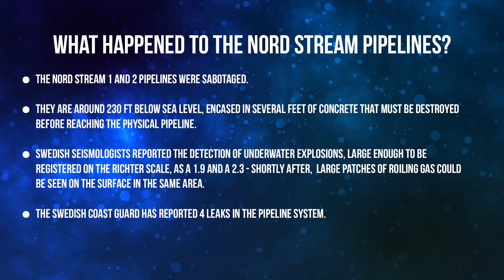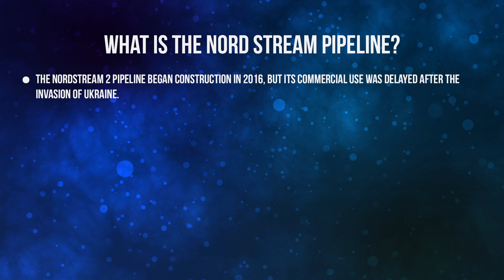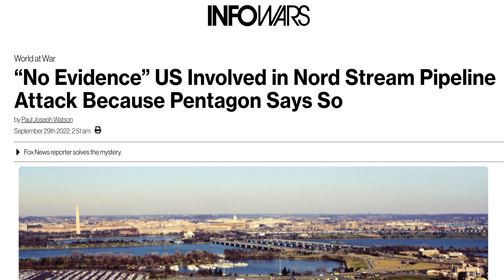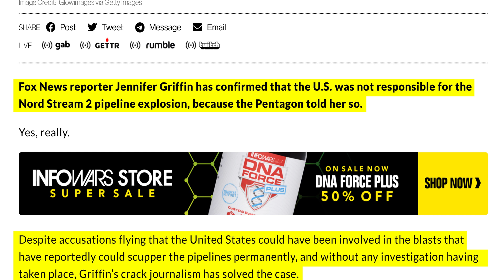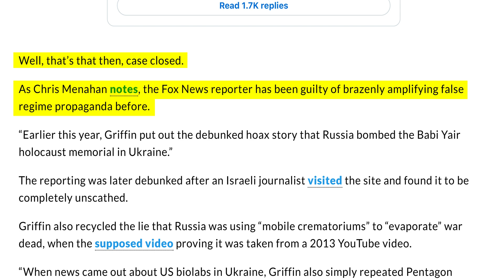Nord Stream: What Happened & Why Does it Matter?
The Nord Stream pipeline system was seriously damaged after two explosions were reported early last week, but what is the Nord Stream pipeline system? And why is this attack significant?